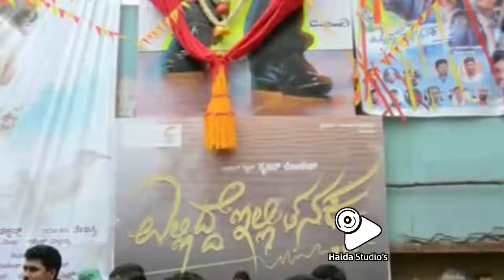Ellidde Illi Thanaka public response